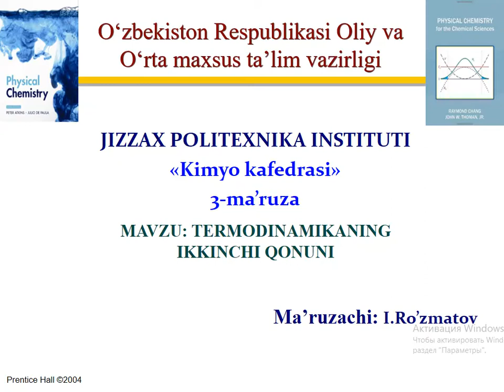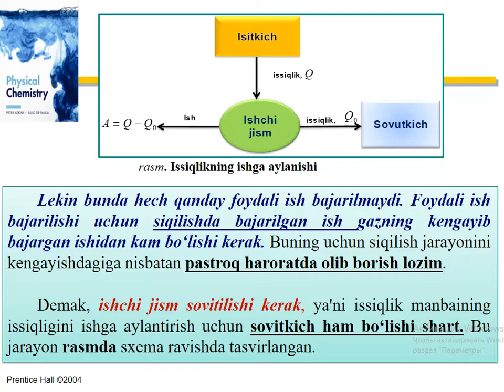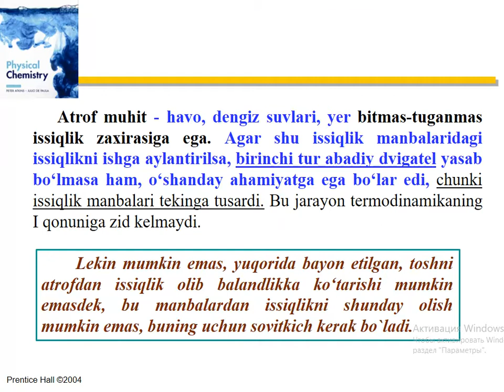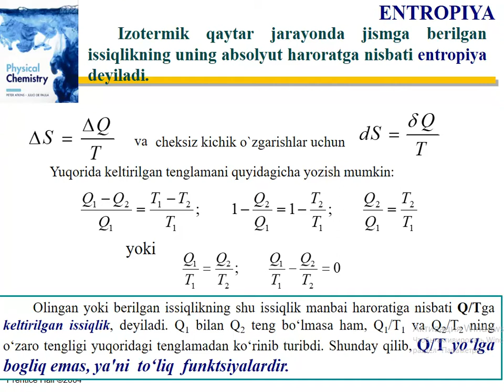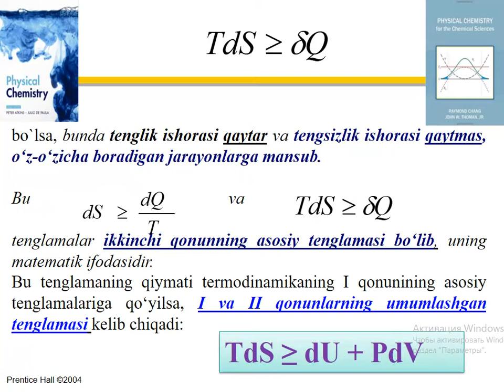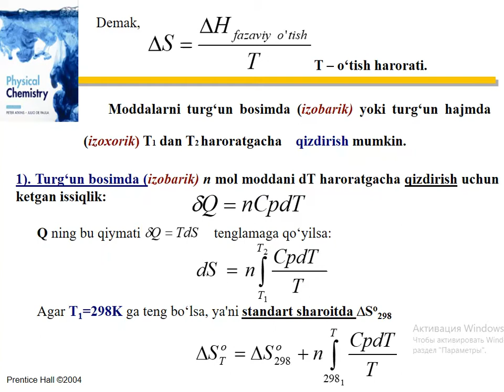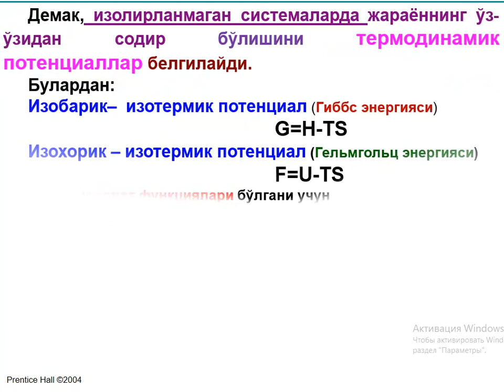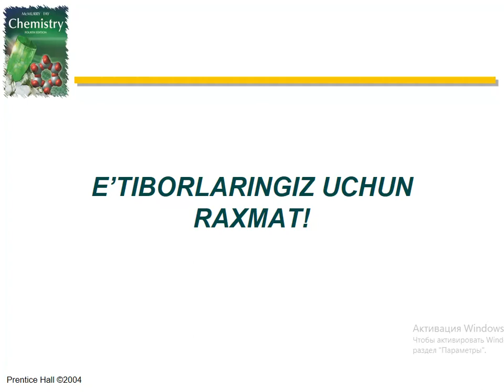Termodinamikaning ikkinchi qonuni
OTM: Jizzax politexnika instituti
Fan: Fizikaviy va kolloid kimyo
Mavzu: Termodinamikaning ikkinchi qonuni
O'qituvchi: Ro'zmatov Ikrom